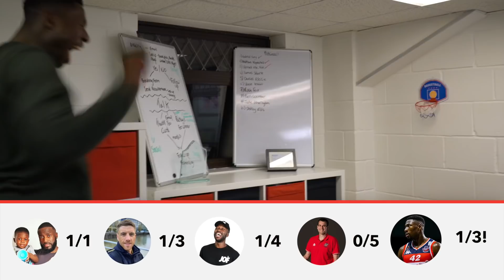James Stark & Daniel Edozie - Behind The Scenes VLOG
Motivational Speaker Cameron Parker had the opportunity to interview business owner James Stark & professional basketball Daniel Edozie.

This is the behind the scenes of the Dreams To Reality Podcast.

First Step - Watch The Video

CamParkerHUD

CamParkerHUD